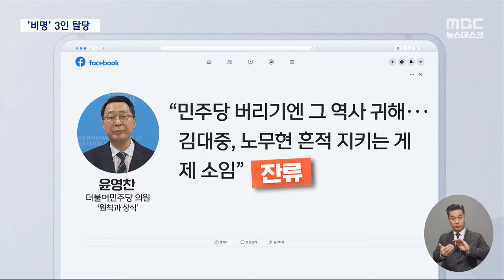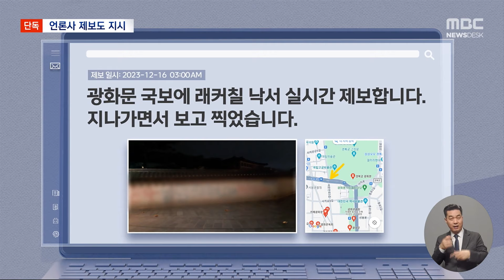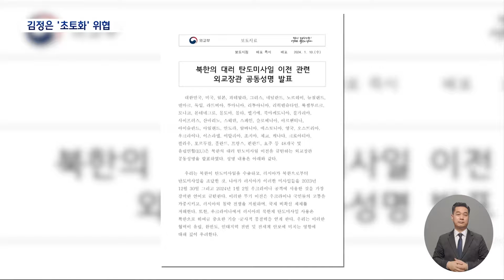[이슈 Pick? Pick!] '다방 업주 연쇄살인' 이영복 신상공개‥유족 "강력 처벌해야" (2024.01.10)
1. '다방 업주 연쇄살인' 이영복 신상공개‥유족 "강력 처벌해야"
2. 비이재명계' 3인 동반 탈당‥윤영찬은 "민주당 남겠다"
3. "재건축 규제 확 풀어"‥다주택자 중과세도 폐지
4. [단독] 경복궁 낙서 사주 '이 팀장', 언론사 제보까지 지시해